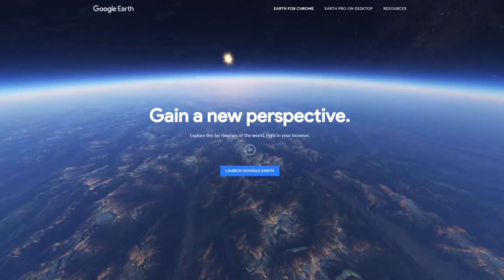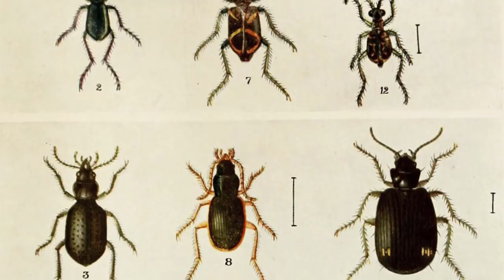STRANGE Animal Behaviors You Won't Believe!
We’ve lived side-by-side with animals since the beginning of time, but there's so much about them we don’t understand. Some animals can predict earthquakes before they happen, while others seem to be capable of superpowered punches. This is a list of some of the strangest behaviors exhibited by animals. Some of them you won’t believe!

14 Tarantulas Throw Their Hairs
Most of us are pretty terrified of the hairy little beasts we call Tarantulas, but most might not know that they are relatively defenseless when something actually wants to try and kill it. So what does a tarantula do when it’s cornered and threatened by a bigger animal? It rips its own hair off and throws it. When people get into fights it might involve  ripping the other person's hair out, but a Tarantula apparently likes to beat you to the punch. The hair is actually pretty sticky and a bunch of its little hair getting caught on a predator can slow it down while it makes a getaway. Bonus points for the tarantula if it can get it into the predator’s eyes.

13 Crocodiles Cry
The term “Crocodile Tears” came from a myth that crocodiles cry while they eat and evolved into a phrase that denotes an “insincere show of emotion”. However, it might not be a complete myth: some scientists have found that crocodiles do in fact cry while they’re chowing down. Folklore suggests they cry because they feel remorse for the prey they killed to eat, but scientists think it might just be an uncontrollable bodily reaction. Crocodiles might cry to protect their eyes while they hunt prey or fight with other crocodiles.

12 Jellyfish Live Forever
There is a species of Jellyfish that hangs around the Japanese sea that can actually reincarnate itself and virtually live forever. The species called Turritopsis dohrnii also appropriately nicknamed immortal jellyfish is capable of turning back its biological clock over and over again. When the Immortal Jellyfish reaches sexual maturity, it can undergo a rapid metamorphosis that sheds most of its body and results in a return to its juvenile polyp stage. Although they can pretty much do this forever, they are still susceptible to damage and disease so they’re not completely immune to death.

11 Bullet Snap
The Pistol Shrimp has an incredible ability to click down with their claws and create a pressure so high that the resulting soundwave makes a sonic boom. This wave of pressurized air and sound can concuss prey and predator alike, and is so pressurized that it momentarily gets as hot as the sun. This is why it has earned itself the name of Pistol Shrimp and the colloquial name Bullet Shrimp.

10 Bowerbirds Build Bachelor Pads
Bowerbirds are creatures that are known for building spectacular bachelor pads to attract potential mates. They create spectacular nests and decorate them with specific colors that they think will get girls to pay attention to them. Since they just collect brightly colored objects, it usually means small fruits and flowers but they are now known to collect garbage too! These nests are more artistic than utilitarian, and they are truly unique in this phenomena. They will spend weeks just to finely tune the perfect nest just so a girl will come by and be impressed.

9 Cows Eat Facing Magnetic Poles
Something you might not know cows do is that they only eat when they’re facing magnetic North or magnetic South. Scientists were using Google Earth satellites to study how organisms might be affected by magnetism and found that cows both graze and rest with their bodies aligned North-South all the time. They also found that cows near big power poles seem to be a little confused and don’t do it as consistently. It’s hard to understand why they do this and the reason why so many animals seem to have internal compasses is still a mystery.